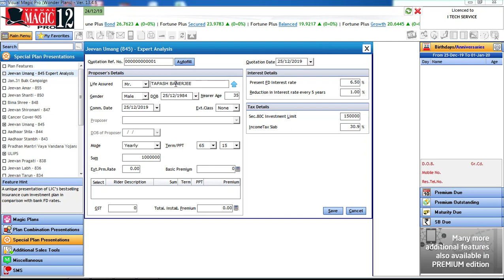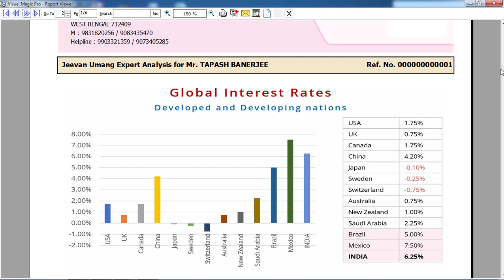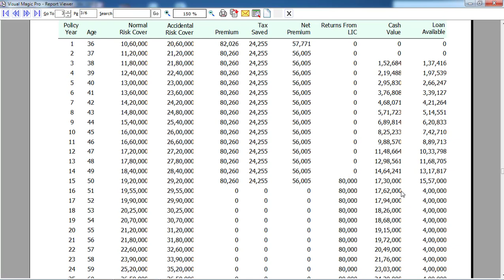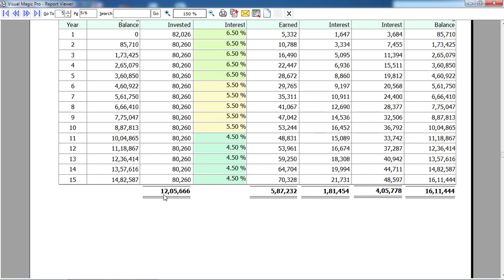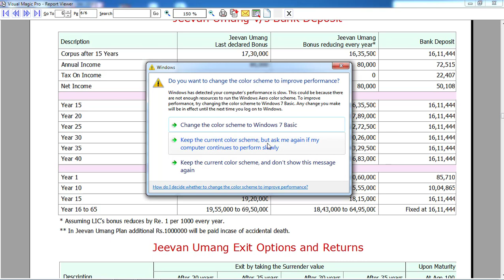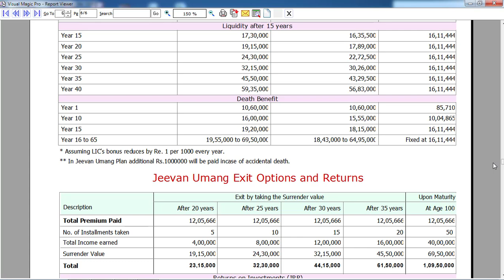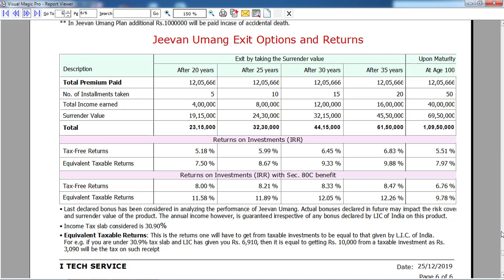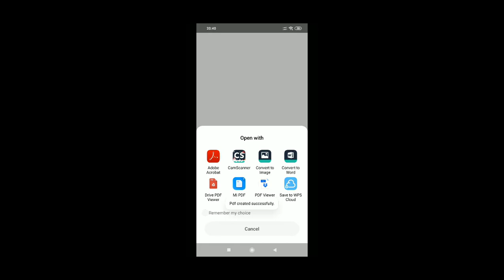Jeevan Umang Expert Analysis Bengali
Jeevan Umang Expert Analysis.. Sell Jeevan Umang With 100% Confidence..